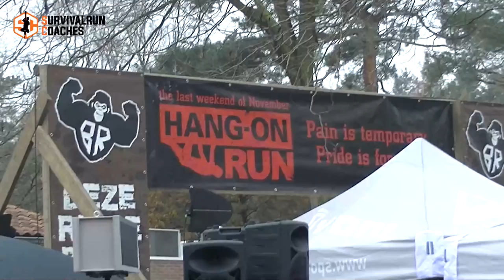Survivalrun Doorn 2018 - KSR - Niels 16e